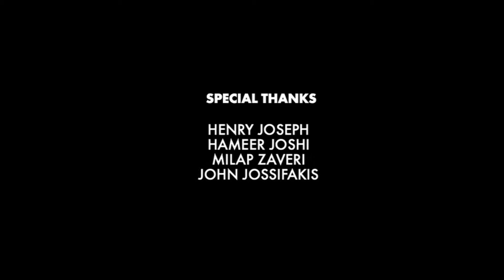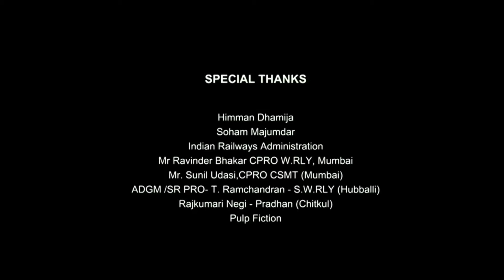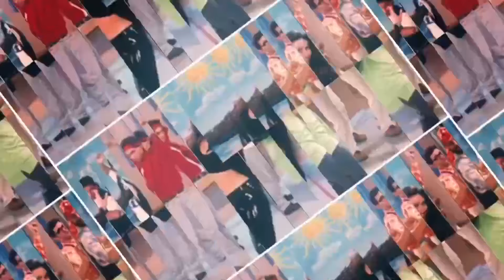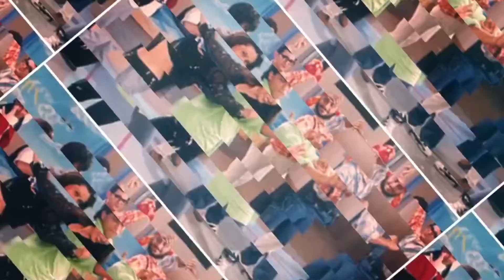Dil To Pagal Hai Full Movie | Shah Rukh Khan | Madhuri Dixit | Karishma Kapoor | Review & Facts HD